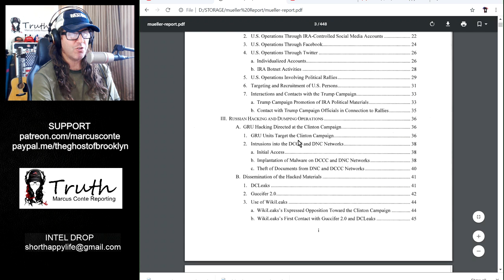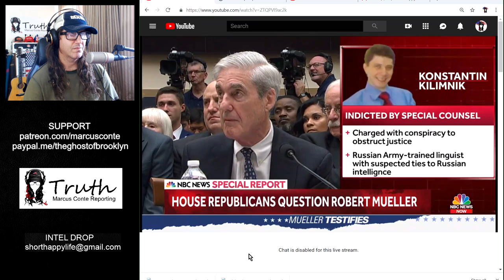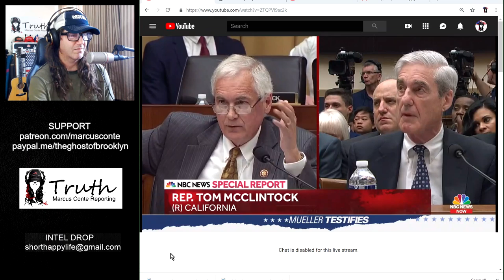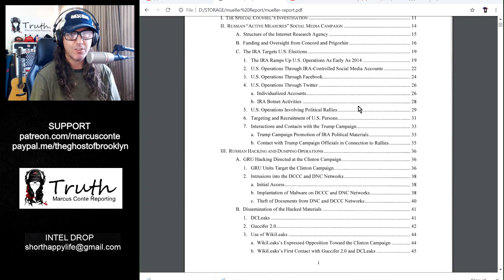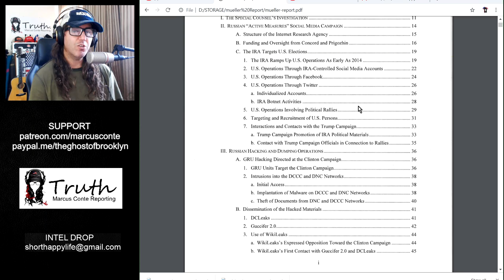Old Senile Robert Mueller Testifies on RussiaGate; What A Joke